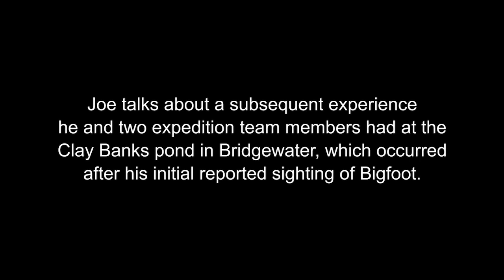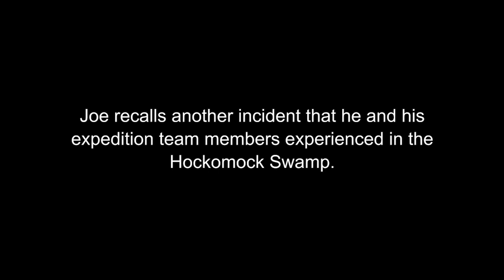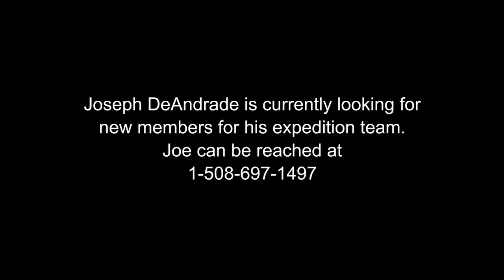The Bridgewater Triangle - Bonus Material - Joseph DeAndrade, Part 1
Bonus material from "The Bridgewater Triangle" documentary featuring Bigfoot witness and paranormal investigator Joseph DeAndrade.